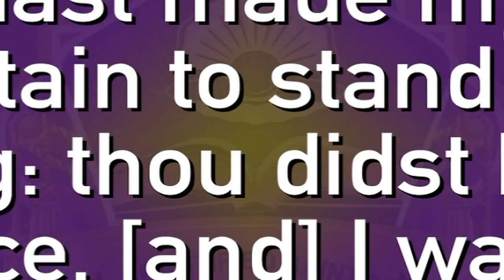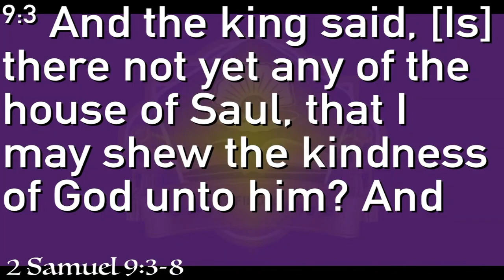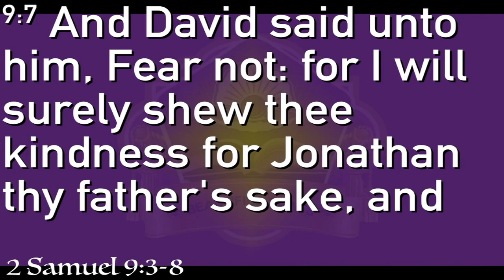THE BREAKTHROUGH POWER OF FAVOR| TOCHUKWU KEMAKOLAM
Are you hungry and thirsty for the Word of Life? Do you need a breakthrough? We teach and preach the Word Of Grace that brings life eternal, salvation, righteousness, holiness, healing, health, wealth, breakthrough, prosperity, success, victory, progress, all round peace, joy unspeakable, glory, miracles, signs and wonders. Take a listen and be beautified @BeautifiedSaintsChurch.